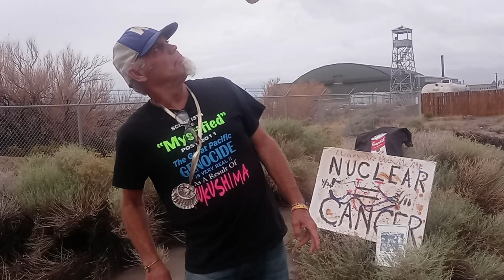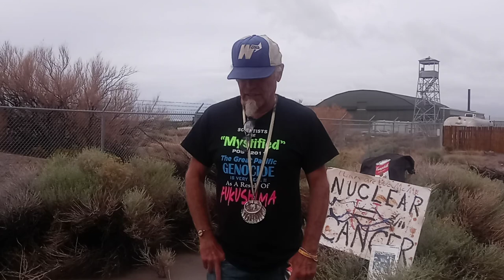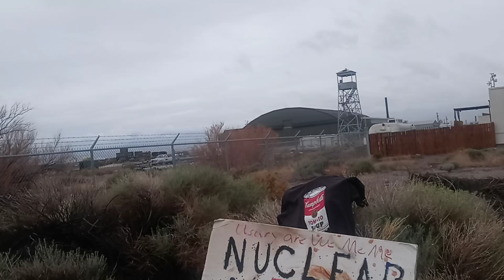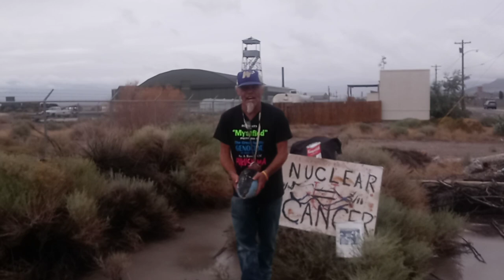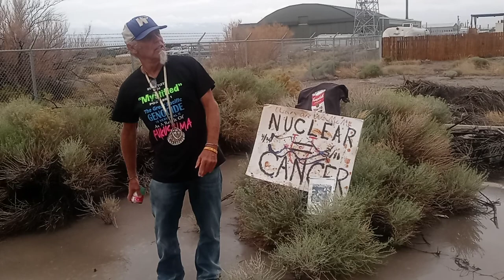August 6, 2022 Hiroshima bombing 77 years at the Enola gay hanger